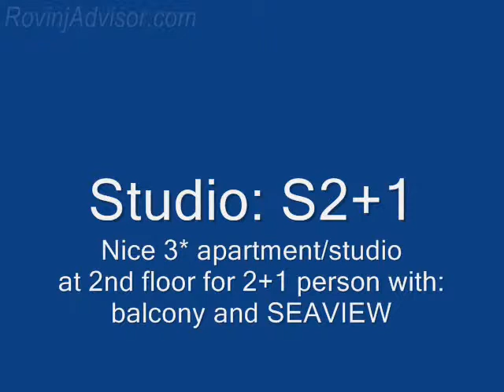Appartamenti VISTA MARE a Rovigno - Appartaments KNAPIC: S2+1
Bell'appartamento/studio 3* sul secondo piano per 2+1 persone con: balcone e VISTA MARE.